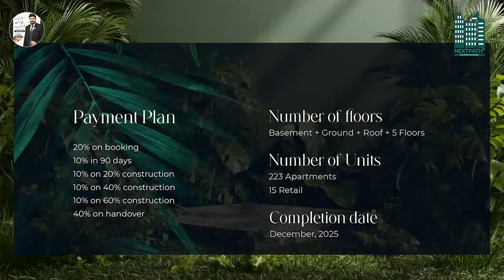Garden 2 By Imaan Developers | Arjan Dubai | Off Plan Property Dubai | Apartments in dubai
Following are the details.

*Upcoming Arjan Project*

-Low Rise:
-G+5 with Retails on the ground floor.
-200 apartment
- luxurious quality with porcelain Marbles and tiles, all german build in Teka Appliances , soft touch cupboard with full glass windows.
- Maximum Amenities.
-Retails shops on Ground floor.

 -Tentative price:

Studio: 650k
(390 sqft)

1 bed: 1M
(740 sqft)

2bed: 1.5M
(1190 sqft)

Expected Payment plan: 60/40

Expected handover Q4-2025

*Please note: these are tentative details, there could be slight changes*

Call/Whatsapp